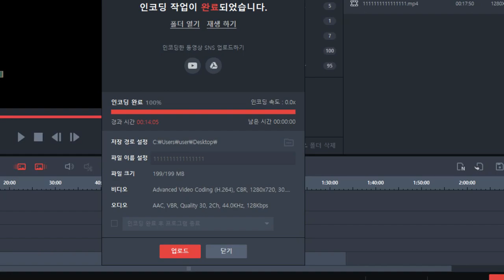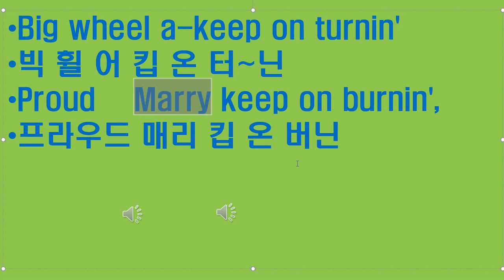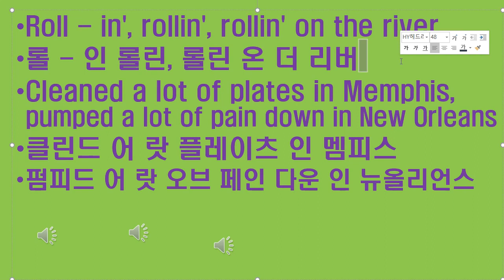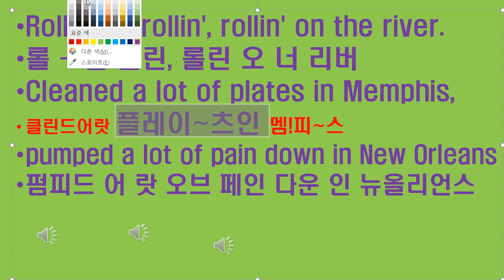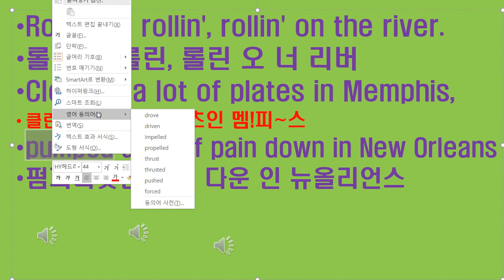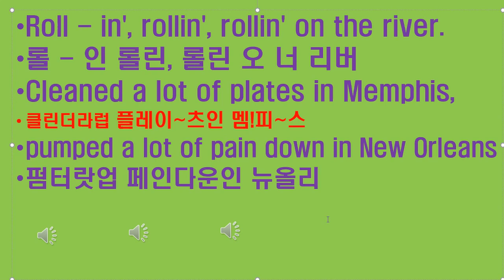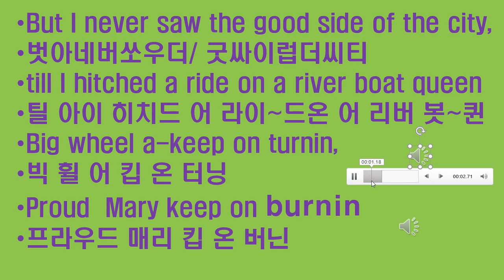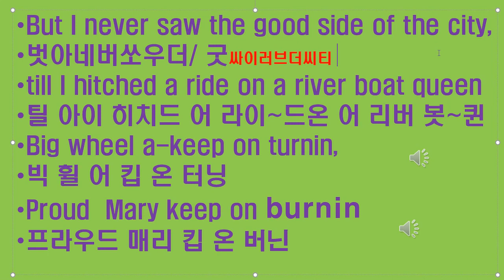한글로 팝송배우기 프라우드 매리 씨씨알 PROUD MARRY BY CCR LYRICS